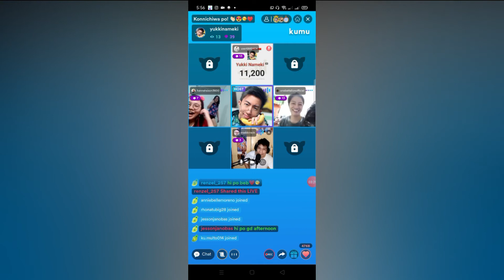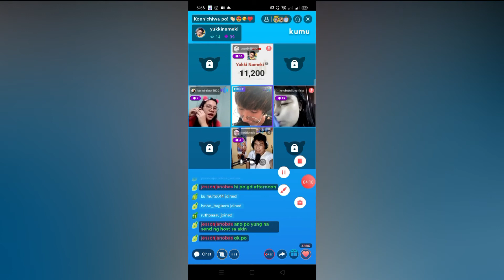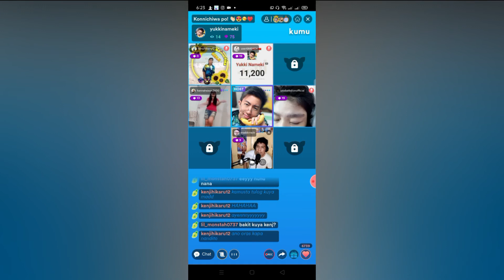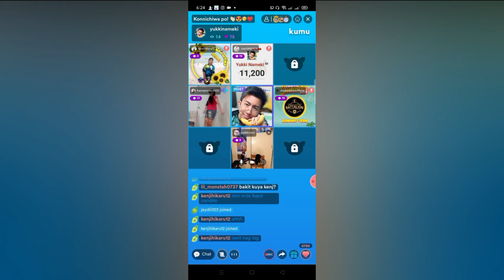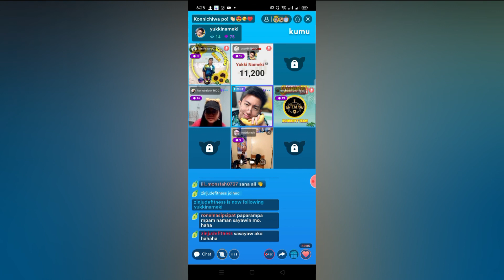FOURTH COLLABORATION WITH YUKKI NAMEKI PART 2